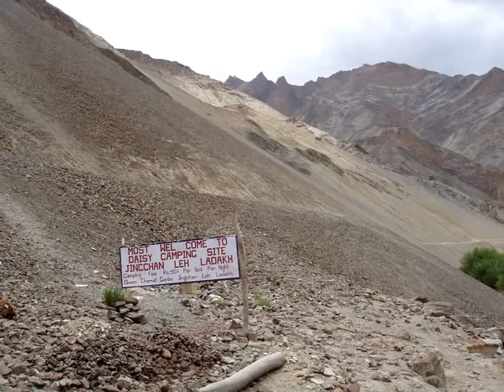Markha Trek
Slideshow of the Markha trek, Ladakh, India, July 2004. Music from Tse Sems, with Stakmo Dorjey.